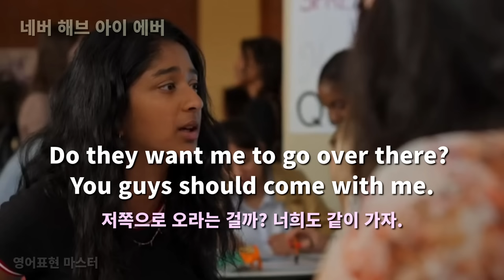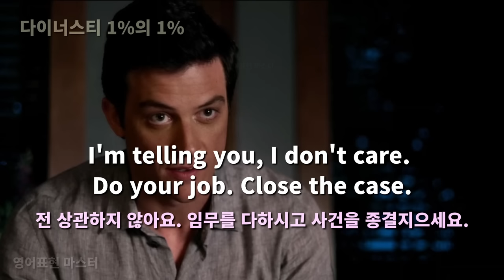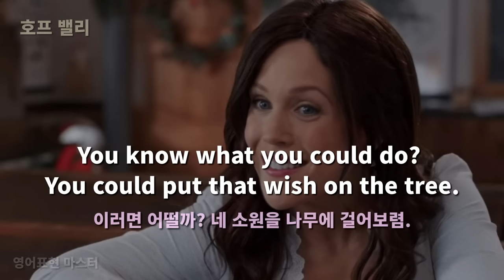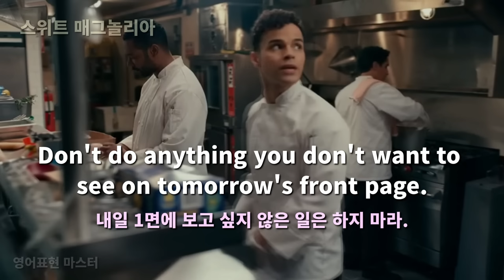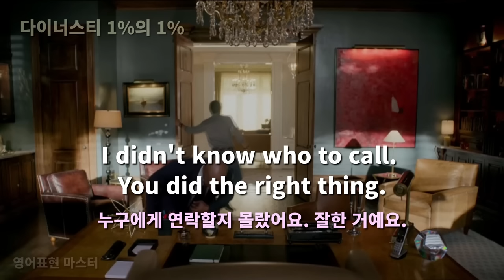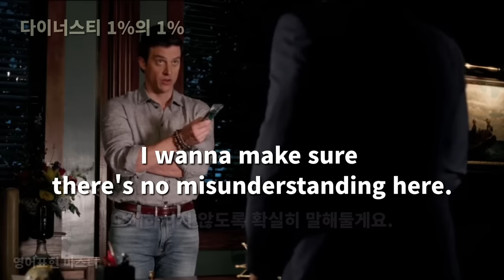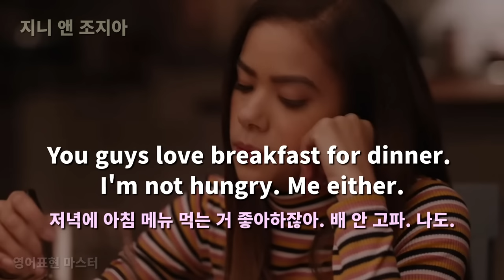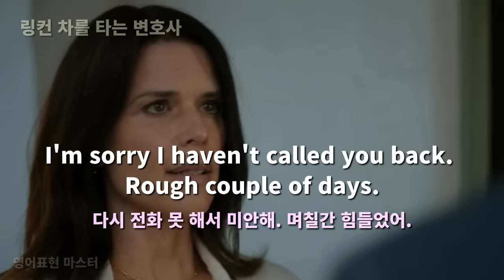입과 귀가 트이는 미드 60장면 16편, 영어 자신감이 생기는 리얼한 미드 영어표현 ( 영어회화, 영어 듣기 )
25편의 미드로부터 60문장을 두 번 들을 수 있으며
유용한 표현은 반드시 암기하세요.